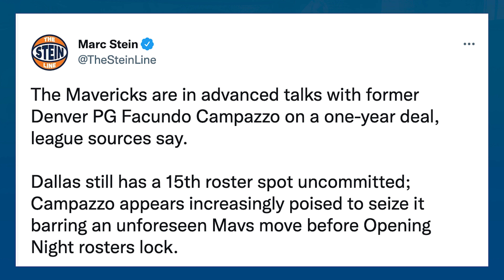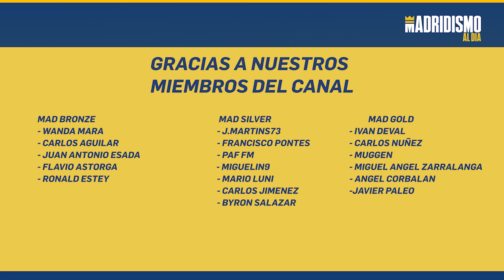🏀🟢 CAMPAZZO y la NBA | ÚLTIMA HORA muy CALIENTE 🙌💣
Vamos con lo último al respecto de Campazzo y su futuro. Un futuro que pinta lejos del Real Madrid ahora mismo.

Nuevas informaciones desde EEUU apuntan a que Campazzo y los Mavs estarían negociando un contrato.

En el vídeo os contamos los detalles y nuestra opinión como madridistas.